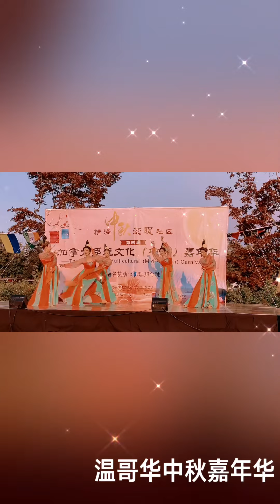Moon festival 2022